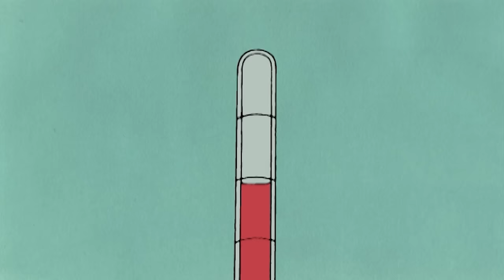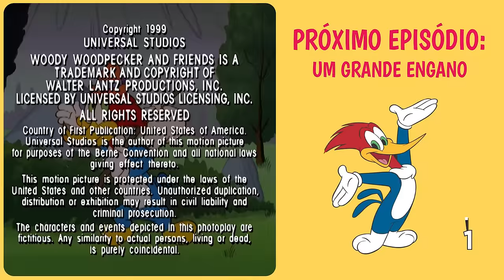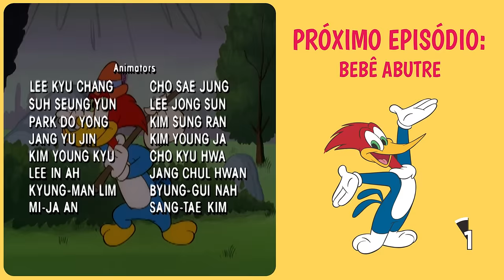Pica-Pau | Pica-Pau viaja na primeira classe + Outros Episódios Completos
Pica-Pau e Leôncio causam uma grande confusão em um avião.